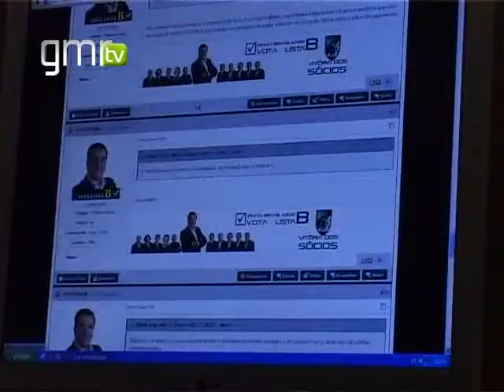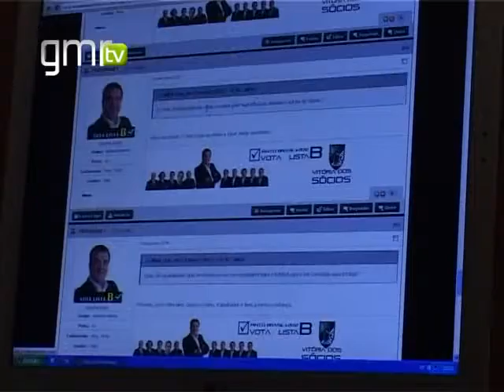"Não debato com Júlio Mendes, nem pela internet", diz Pinto Brasil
O candidato da Lista B às eleições do Vitória reafirmou que não vai participar em nenhum debate com Júlio Mendes, durante o período de campanha eleitoral. Manuel Pinto Brasil reiterou a sua posição no decurso de uma conversa online promovida pela Associação VitóriaSempre, nas instalações do Cybercentro de Guimarães. "Gostei da iniciativa, sou um adepto das novas tecnologias, mas nem pela internet irei debater com o senhor engenheiro Júlio Mendes. Temos pontos de vista diferentes sobre a gestão do clube e realizar um debate seria uma perda de tempo. Temos muito trabalho pela frente...", sublinhou Pinto Brasil.